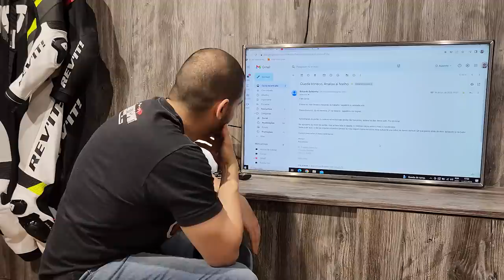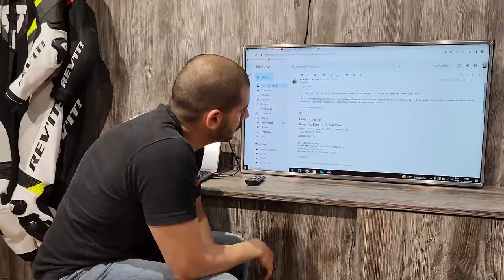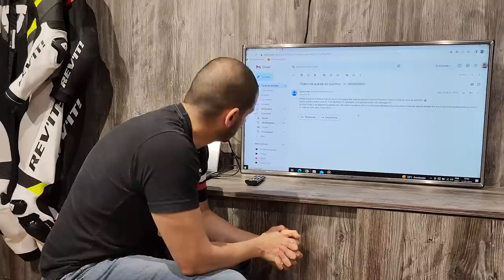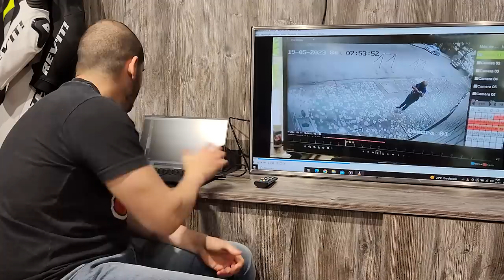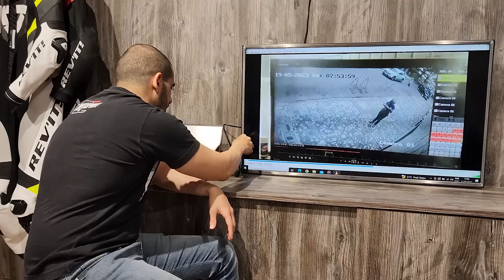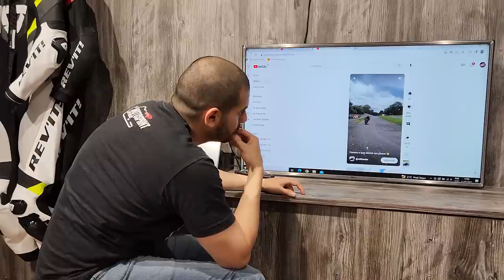ANÁLISE DE QUEDAS 57 | AS VEZES ELA SAI SEM AVISAR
Chega de sofrer com o financeiro da sua empresa ou pequeno negócio, a Guide BPO é o que você precisa.